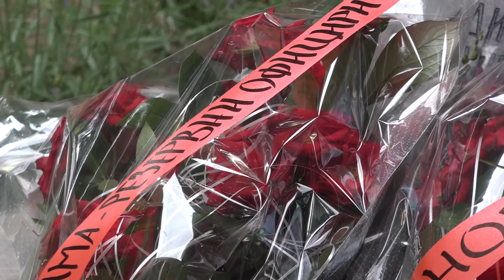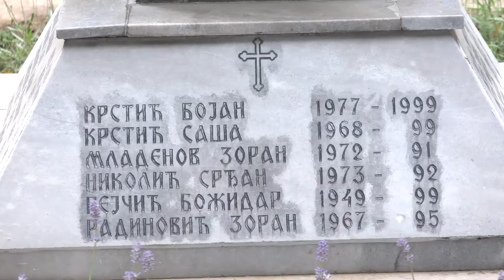VUČIĆ JUNAŠTVO VOJNIKA SA KOŠARA NIKO I NIKADA NEĆE MOĆI DA IZBRIŠE